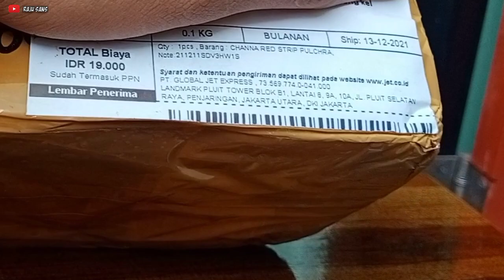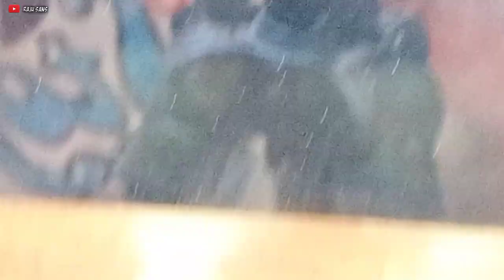LANJUT BELI CHANNA RED STRIP PULCHRA || UK 5 CM HARGA RATUSAN RIBU!!! GOKS